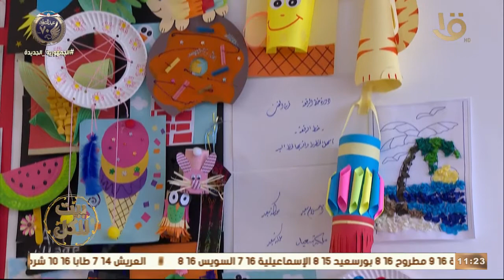بيت للكل| غرس الفن والابداع طريق "ملكة" للتوعية بقضايا المجتمع